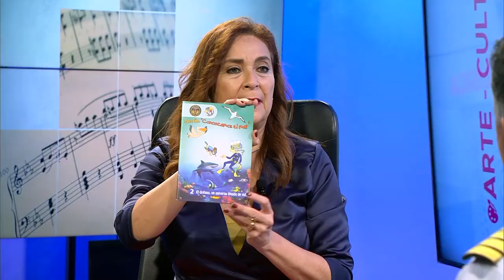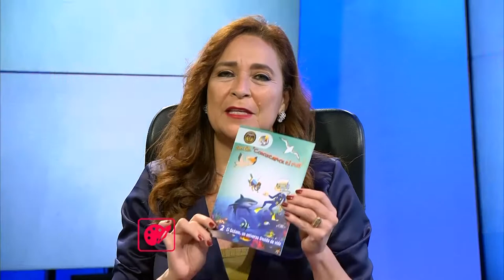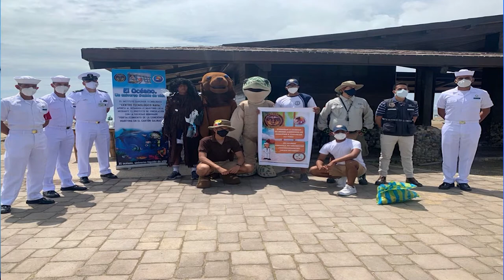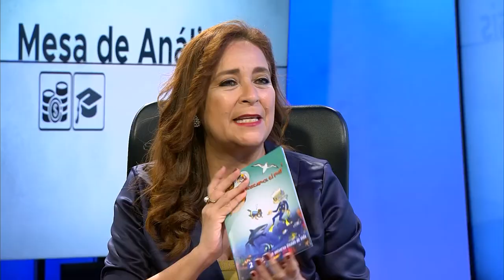MESA DE ANÁLISIS | ARTE Y CULTURA | LA DIRECCIÓN GENERAL DE INTERESES MARITIMOS